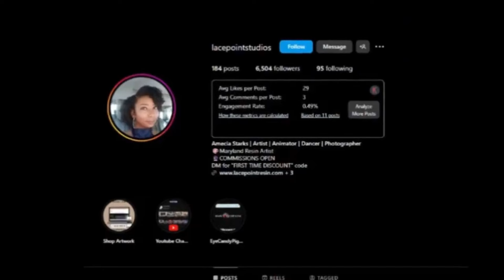Used His Daughter As A Bullet Proof Vest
The crazy storytime is about a bad prison inmate that told a story about how a bad drug deal went wrong and he used his daughter as a bulletproof vest thedontashownetwork thedontashow prison storytime storytelling Tune in for this unforgettable tale! from the donta show network that tell scary stories about prison and jail that prison inmates have told there prison stories on the donta show network prison stories. Some of the prison stories told by inmates like banky pound and j Williams lets live life are very good prison stories told by prison inmates that did time in prison.thedontashownetwork storytime storytimes storyteller stories story prison j Williams lets live life jwilliamsletslivelife bankypound This prison story told by The Donta Show Network prison stories is about a trending viral prison story that could be told by prison or jail storytellers like j Williams let's live life which is a prison storyteller that tells prison stories and Banky Pound that tells prison stories also. Bill Feazzy also tells great prison or jail stories that the donta show network prison stories think that the prison stories that are being told should go viral or be trending on all the prison story YouTube pages that tell prison stories or jail stories. a lot of these prison or jail stories should be on the prison story time lockdown 23 and 1 for a lot of prison storytime. Banky Pound prison stories and j Williams Let Live life and bill fezzy prison stories and the Donta Show Network prison stories should all be trending and going viral for all the prison stories and jail stories on the donta show Network thedontashownetwork j Williams lets live life bankypound bill fezzy lockdown 23 and 1